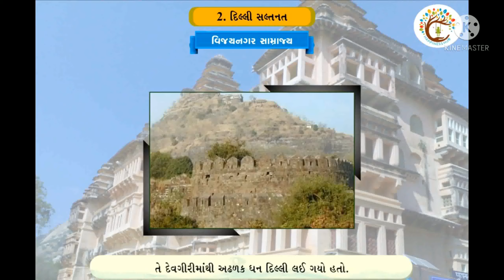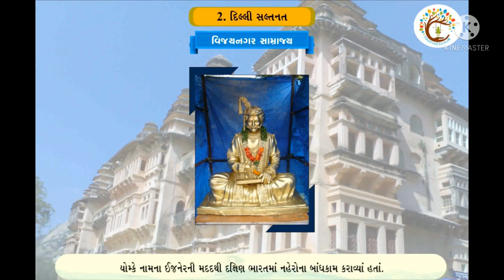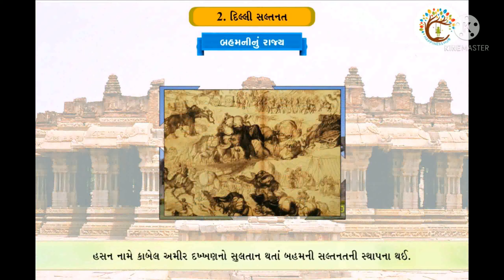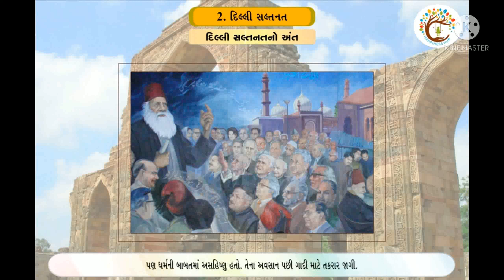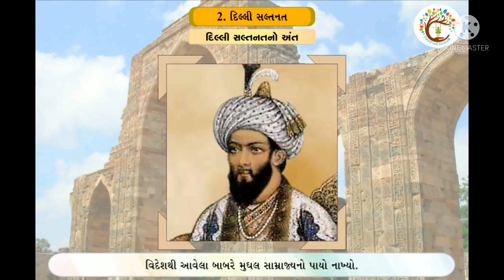Std 7 social science chap 2 part 3